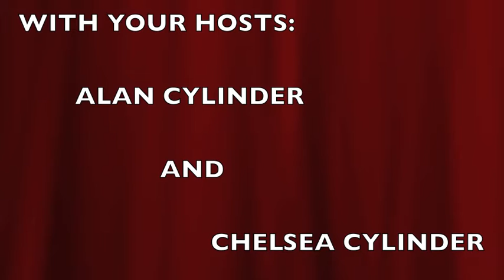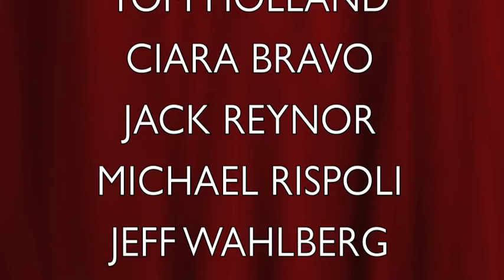Cylinder Cylinder Cherry